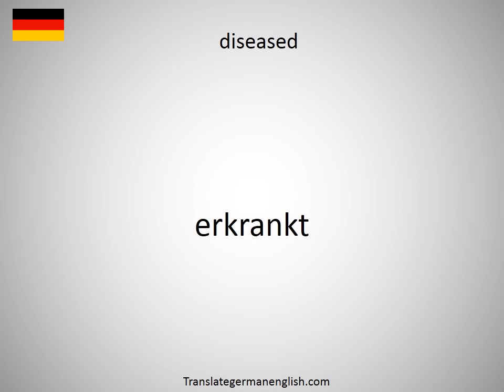How to say disease-causing in German?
How to say disease-causing in German? Learn the pronounciation disease-causing! How to Pronounce disease-causing. Expand your vocabulary, learn German words. Practice German online. Use this free pronunciation guide to practice words at a time. Learn German for free. Thank you for viewing, please like or subscribe! hoe om te sê, si të thuash, እንዴት እንደሚናገር, wie sagt man, comment dire, come dire, como dizer, как сказать, nasıl denir, cómo decir, 怎么说, πώς να το πω, hoe zeg je.